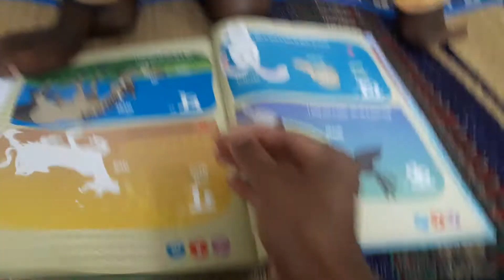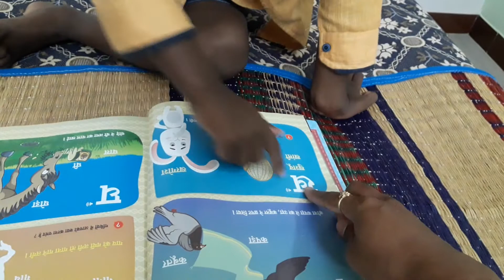Activity of Master S. Nihith on Hindi Vyanjan 'nga' (04.11.2020)